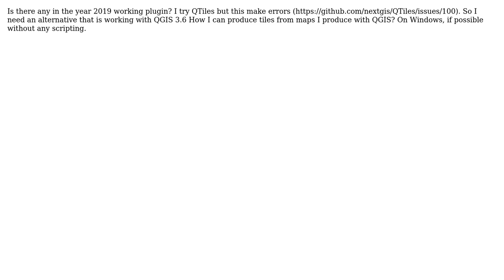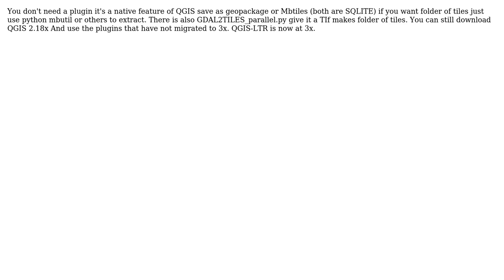GIS: Generating Tiles with QGIS (2 Solutions!!)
GIS: Generating Tiles with QGIS

With thanks & praise to God, and with thanks to the many people who have made this project possible! | Content (except music & images) licensed under CC BY-SA | Music | Images & others | With thanks to user MKR user Krubkj lkjlokg user GeospatialInformationTech and the Stack Exchange Network Trademarks are property of their respective owners. You are responsible for your own actions.